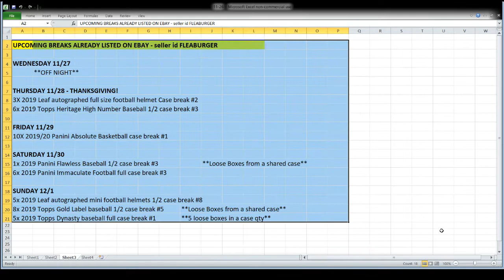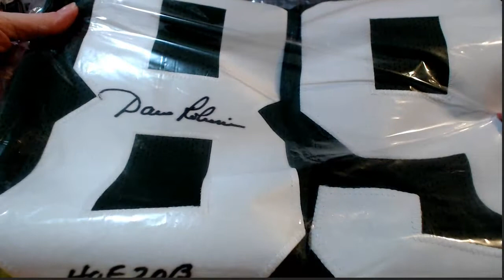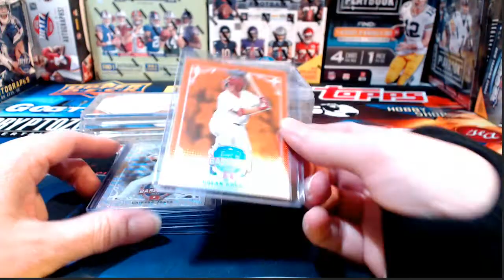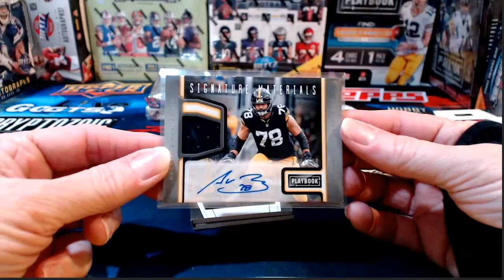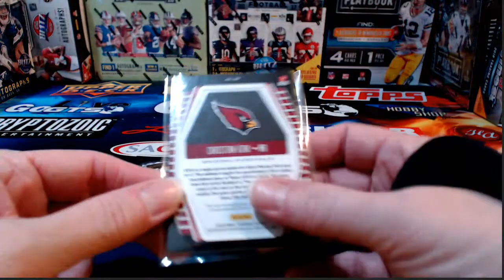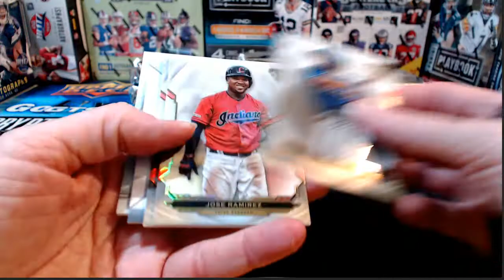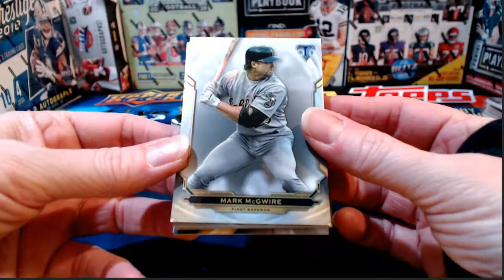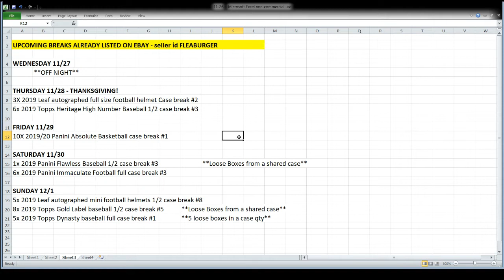Ebay 11-26-19 - football & baseball breaks with 1/1 hit!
ebay auctions that ended 11/26/19 - football & baseball breaks: 5x 2019 leaf autographed football jersey 1/2 case break #3; 10x 2019 leaf best of baseball full case break #3; 8x 2019 panini playbook football inner case break #2; 9x 2019 topps triple threads baseball inner case break #4